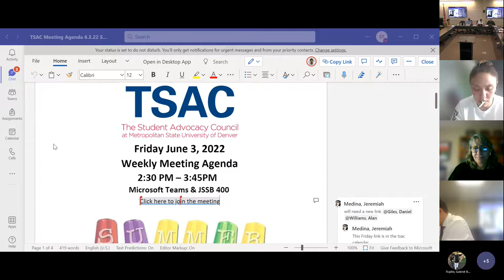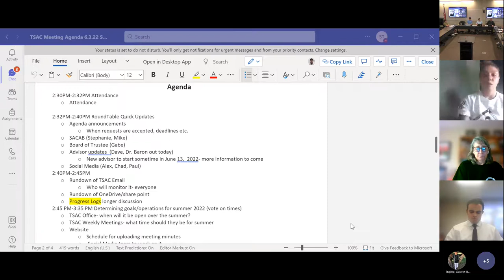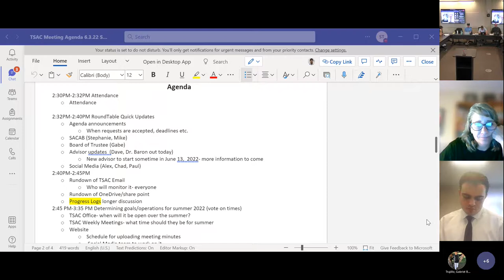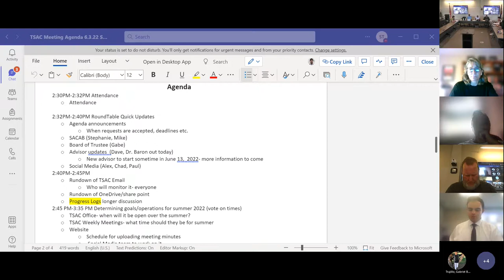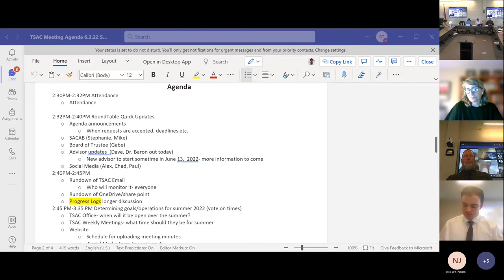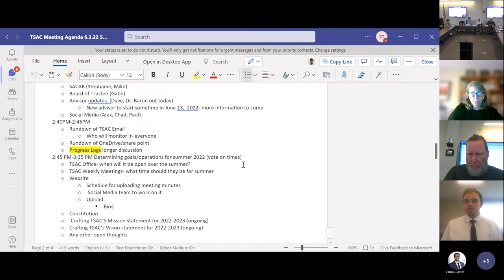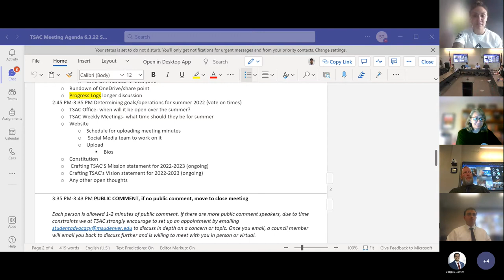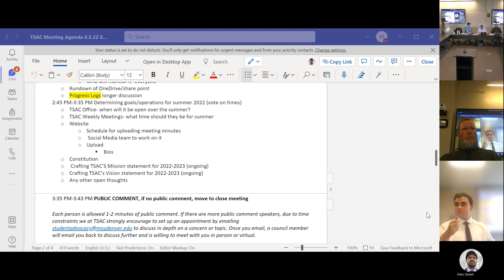MSU SG: TSAC Weekly Meeting for June 3rd 2022 Recording